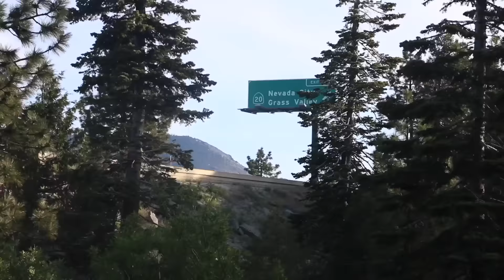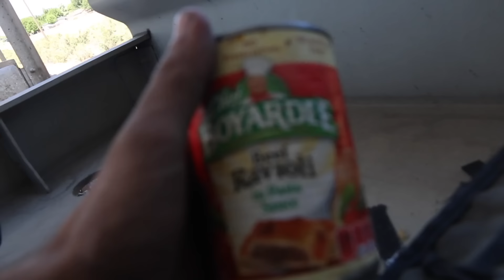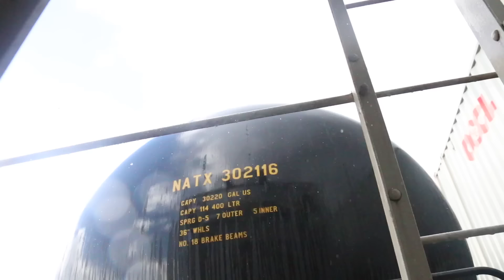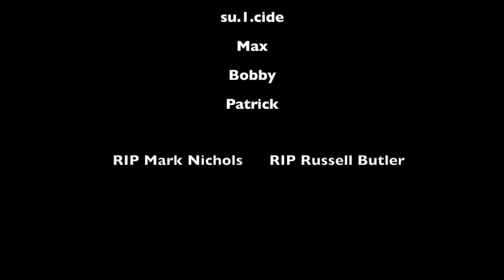Trainhopping Through The American West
Not another existential cowboy... 🙄
Oakland, CA - Elko, NV - Salt Lake City, UT - Denver, CO - Casper, WY - Greybull, WY - Portland, OR.